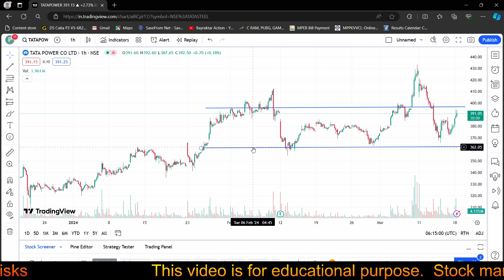TATA POWER share latest news - TATA POWER share news - TATA POWER latest news